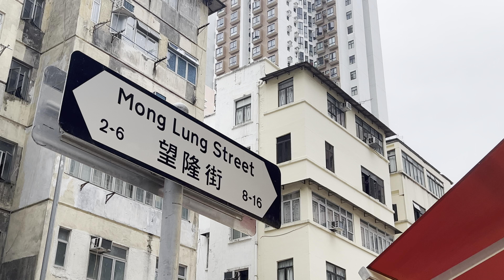Walking hong kong street Ka Wa Street/ Shau kei Wan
hongkongfood